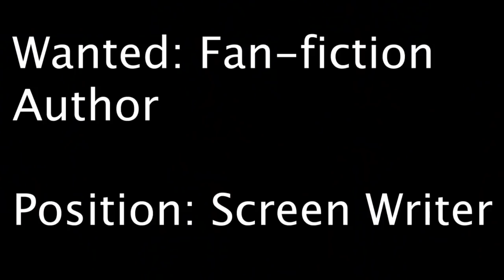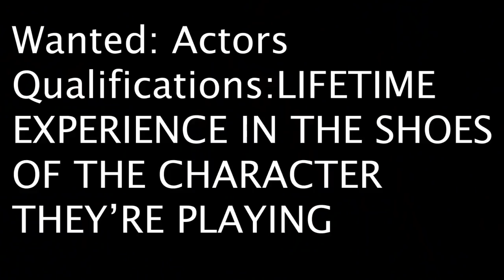How to Make a Perfect Reboot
Spoiler: You don't

***My Links***

Thanks to my Patrons:
Dave Cole
Robert Etgeton III
Skep Tock
The Makarov
Will Apodaca